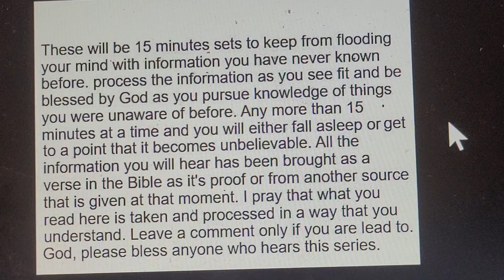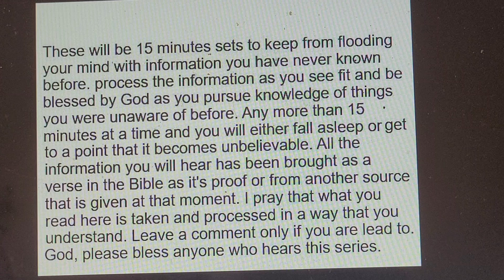Bible Exodus 002. And then along comes Mo and the plagues. BandS